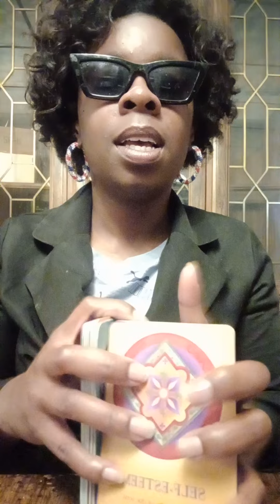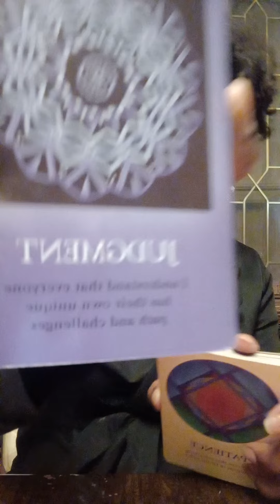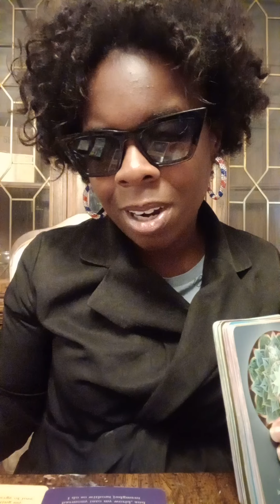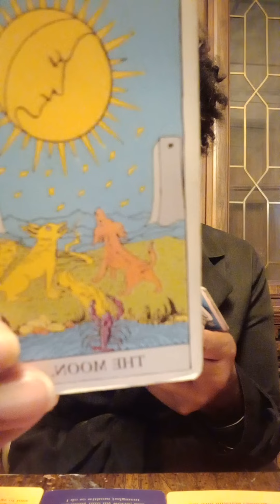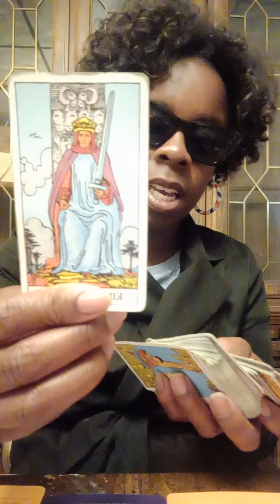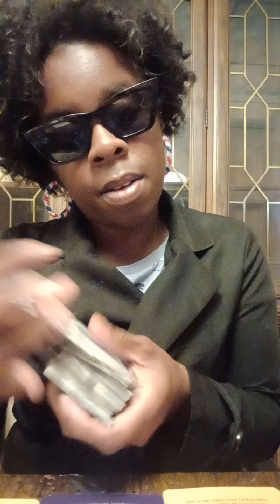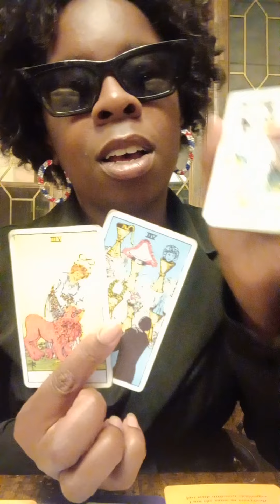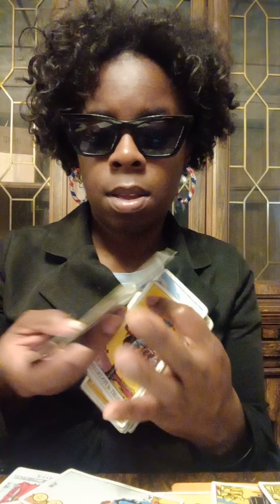aries ♈ masks falling, zombies 🧟‍♀️ crawling 😆 🤣